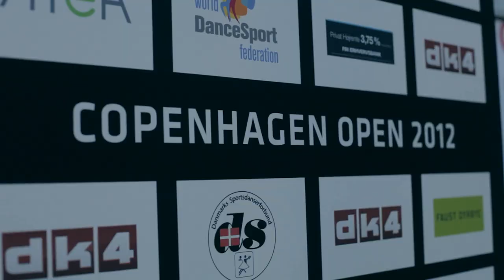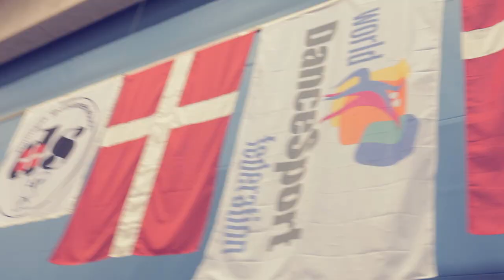трейлер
Режиссер: Е. Спиваков, В. Присяжный. Оператор: Е. Спиваков, В. Присяжный
Монтаж: В. Присяжный

Vitaliy Shakhmatov - Daria Prisyazhnaya
Dmitriy Prisyazhnyy - Anna Stepaniuk